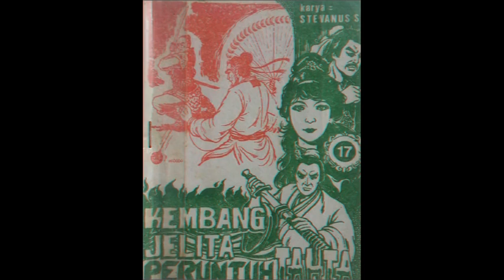Seri Cerita Silat Kembang Jelita Peruntuh Tahta Jilid 17 Bagian 1